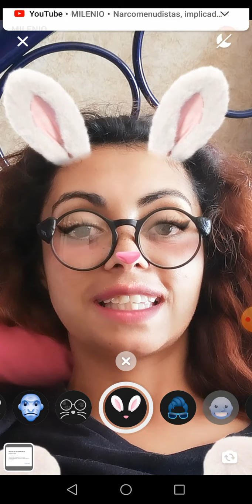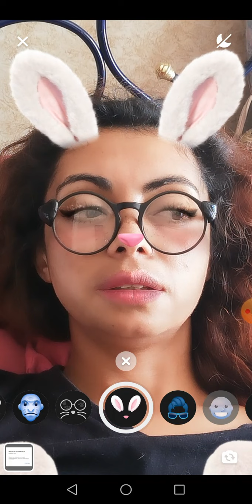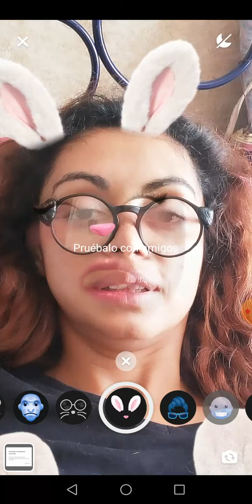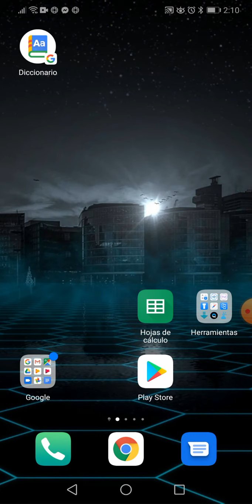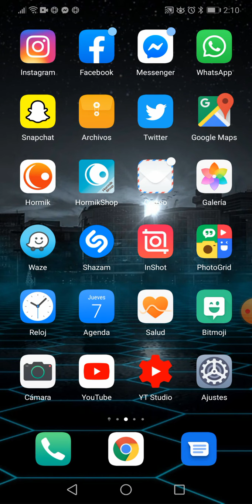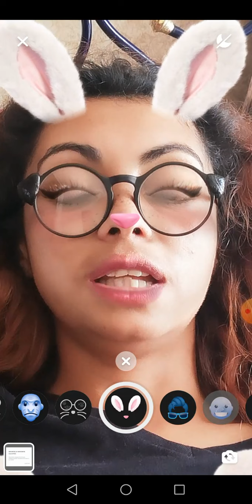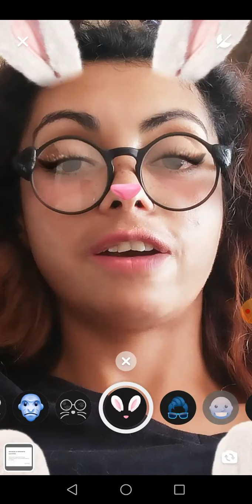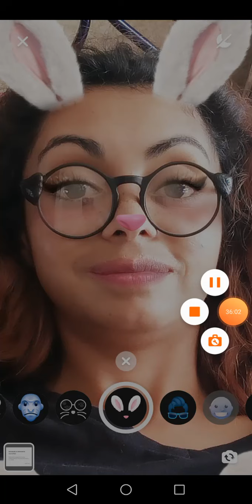Mientras me quito el temor de hablar en público, cuento chismes.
Hola, otra ves contaré patoaventuras marcianas, lleno de chismes y diretes. Desinformado a la gente y diciendo cosas sin coherencia, con un disfraz de conejo huevetas, que no tenía nada que hacer.

¿PERDÓN, QUE DIJE? Si, no tenia ganas ni de hablar, ya que vi a mi gato dormir y se me antojó siestositear, pero no pude. Así es que platiqué. Tonterías, jejeje.

APOYA ESTE CANAL CON:
TU SUSCRIPCIÓN
COMPARTE MANUALMENTE
DA LIKE O ME GUSTA 👍
COMENTA
INCLUYELO EN TUS LISTAS DE REPRODUCCIÓN

¡¡¡RATITA JUANITA TE ENVÍA UN SUPER SALUDOTIÑITIGÜE!!!